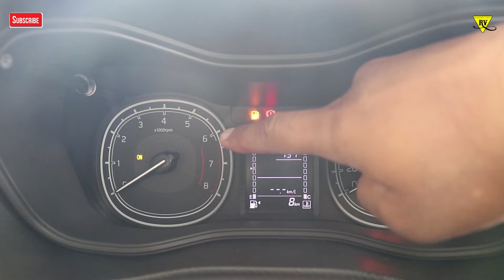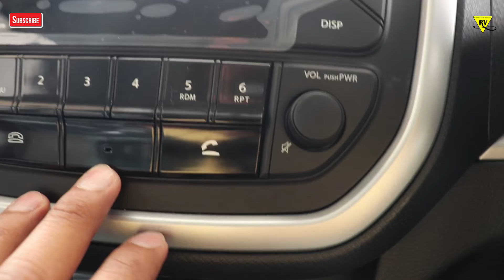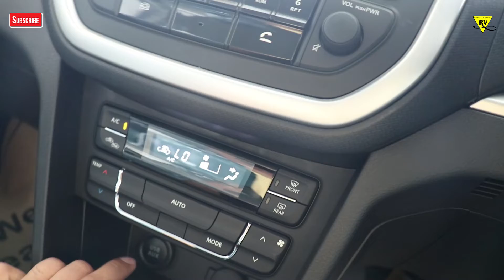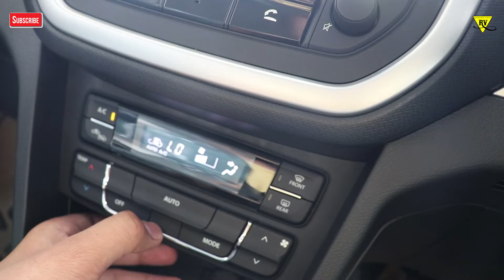Maruti Suzuki BREZZA VXI | Detail walkaround | should u buy it @8.35 lakh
HEY GUYS
THANKS FOR UR LOVE AND SUPPORT

breeza specs
Engine Type:K15B Petrol EngineEngine Displacement:1462 ccFuel Type:PetrolPower:103.2bhp@6000rpmEmission Norm Compliance:BS VITorque:138nm@4400rpmNo Of Cylinders:4Transmission:ManualGear Box:5 SpeedDrive Type:FW Kerb Weight:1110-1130kg
Mileage (ARAI) kmpl:17.03 kmpl

Suspension Front:MacPherson Strut with coil springSuspension Rear:Torsion Beam With Coil SpringBrakes Front:Ventilated DiscBrakes Rear:DrumSteering Type:ElectronicMinimum Turning Radius:5.2 metresTyre Size:205/60 R16Wheel Size:R16Tyre Type:Tubeless,Radial

Seating Capacity:5Doors:5Boot Space:328Fuel Capacity:48 Liters
Length Width Height:3995*1790*1640Wheelbase:2500mm
VXI price ₹8.35 lakh ex-showroom